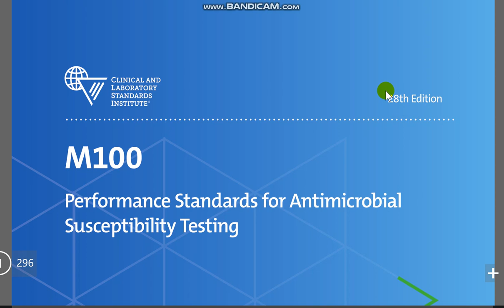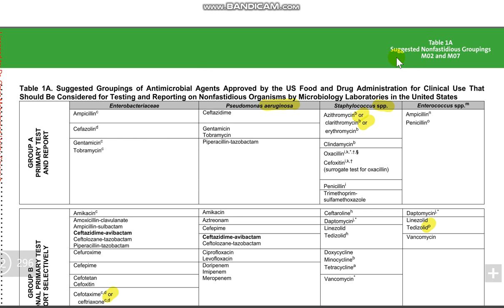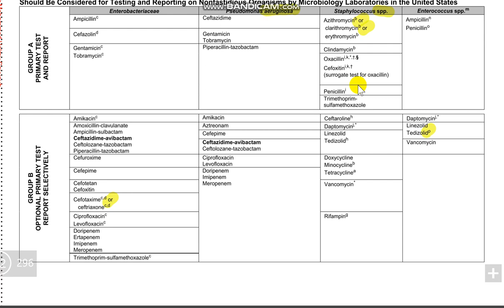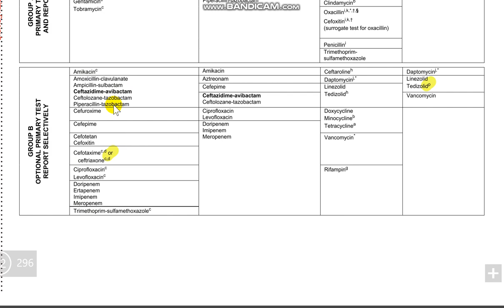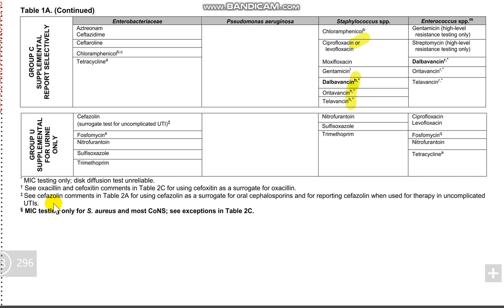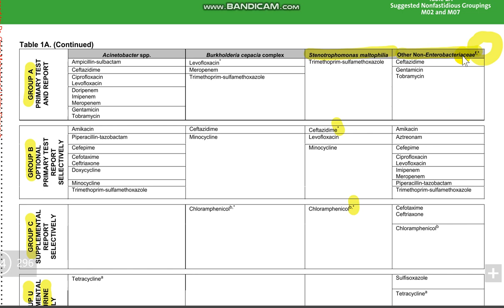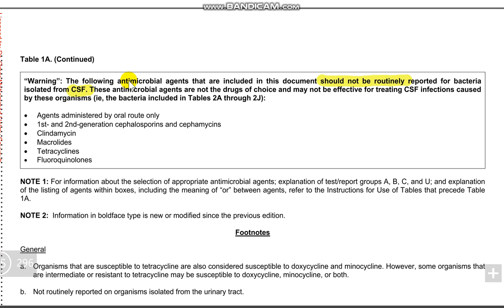CLSI Overview 1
روابط البرنامح
برنامج microbit